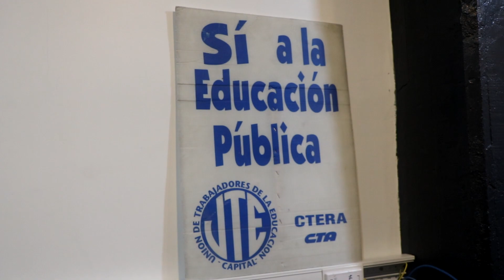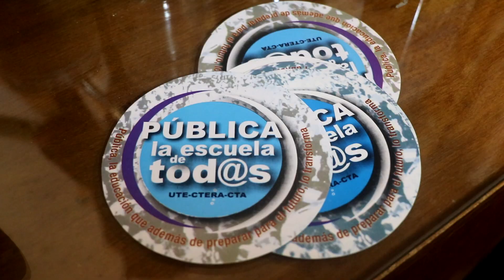Ciudad: Faltan 25 mil vacantes en la escuela pública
A pocos días del inicio de clases, organizaciones docentes y familias denuncian que 25 mil niños y niñas quedaron sin vacante en la educación pública. "El Ministerio de Educación se niega sistemáticamente a dar datos oficiales desde 2017" denuncia la integrante de Vacantes Para Tod@s Patricia Pines. Desde la organización estiman que son alrededor de 15 mil los que quedaron fuera de la inscripción más 10 mil niños que asisten a Centros de Primera Infancia (CPI), estos últimos bajo la órbita del Ministerio de Desarrollo Social.

El número de vacantes faltantes ascendió de 22 mil en 2019 a 25 mil este ciclo lectivo. "En primaria no teníamos faltante pero en el período anterior tuvimos un traslado de escuela privada a pública. Ahí se formó una nueva demanda" comenta la secretaria de Educación Técnica de UTE (Unión de Trabajadores de la Educación) Cristina Rubio.

La dificultad para acceder al derecho a la educación profundiza brechas sociales. "Esta problemática afecta principalmente en zona sur de la ciudad y en los barrios más vulnerables. En estos casos, los pibes se quedan sin escolarizar y no arrancan primer grado" señala la docente Pines.

"Para resolver el problema hay que hacer escuelas con planificación y criterio pedagógico" apunta la referente de UTE. La situación es crítica para miles de familias: "la angustia que le provoca a los padres no saber a dónde mandar a sus hijos los lleva a ir a la Defensoría, al sindicato, tratar de encontrar a alguien que los ayude. En realidad, el único que los puede ayudar es el Estado creando escuelas", concluyó Rubio.